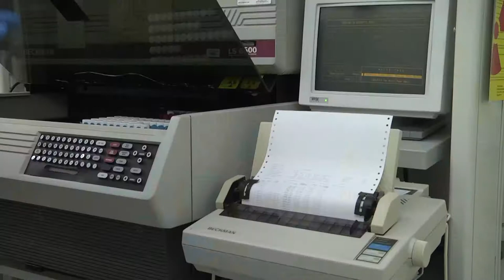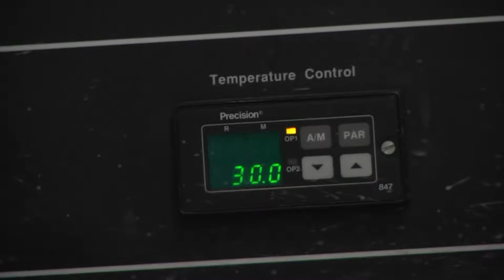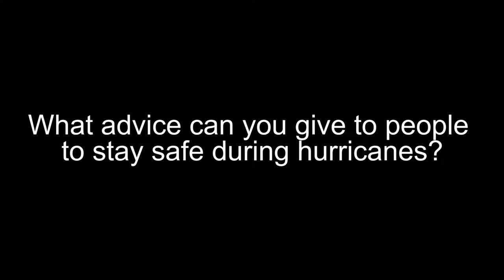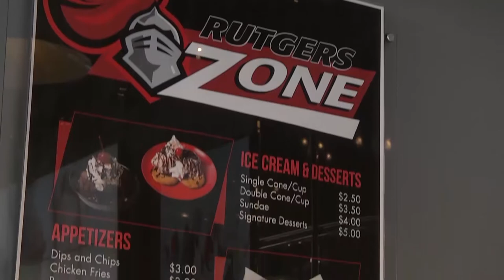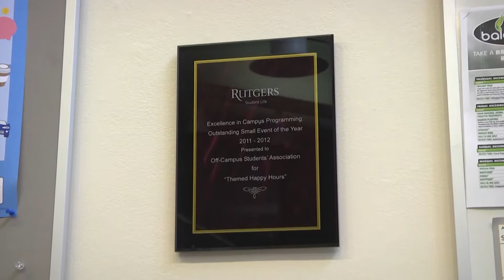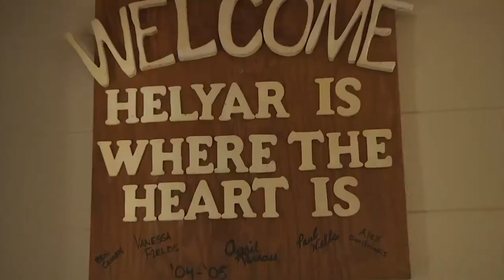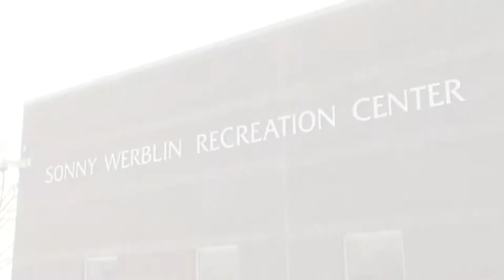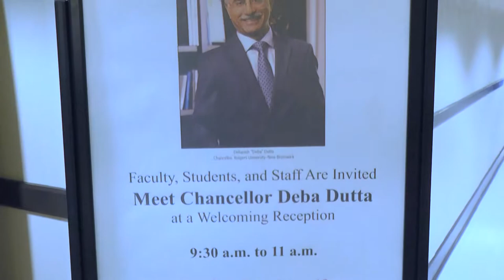Inside Rutgers: Lab and Field Advance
Inside Rutgers hosts Dan King and Corena Gonzalez discuss advances in the lab and fields of Rutgers as well as several events that have happened around campus this month! Events range from Meeting our new Chancellor: Debasish Dutta, all the way to learning to about The Helyar House on Cook Douglass!